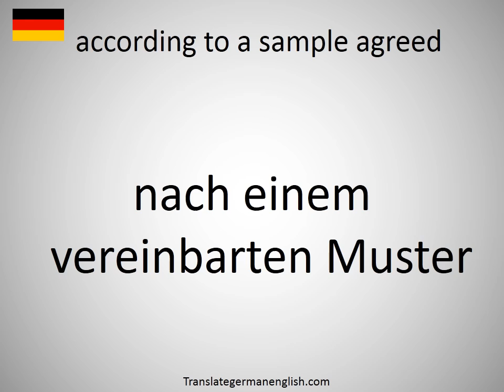How to say according to a sample agreed in German?